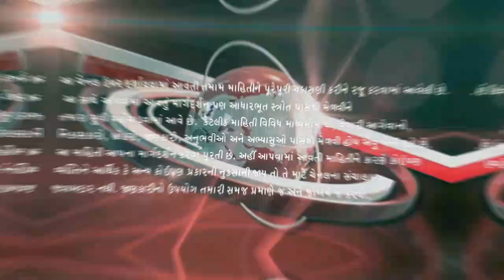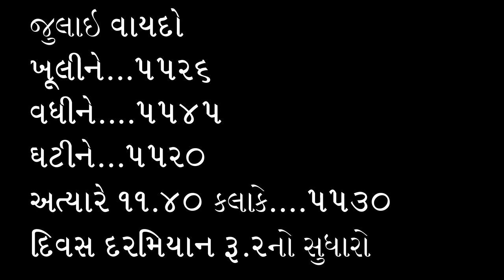એરંડા બજારમાં સુધારો થંભી ગયો,એરંડાના ભાવ, એરંડા બજાર, એરંડા, 6/6/23, એરંડાના ભાવ આખા ગુજરાતના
Arenda na bhav  |  એરંડા ના આજના ભાવ | Rajkot marketing yard and Patan marketing yard

Arenda na bhav  l Rajkot marketing yard and Patan marketing yard l gujarat farmers

 gujarat farmers,

Arenda bhav,
khedut mitra,

ભૂજમાં એરંડાના ભાવ
રાપરમાં એરંડાના ભાવ
અંજારમાં એરંડાના ભાવ
ભચાઉમાં એરંડાના ભાવ
પાટડીમાં એરંડાના ભાવ
ધ્રાંગધ્રામાં એરંડાના ભાવ
માંડલમાં એરંડાના ભાવ
બાવળામાં એરંડાના ભાવ
વિરમગામમાં એરંડાના ભાવ
સાણંદમાં એરંડાના ભાવ
રખિયાલમાં એરંડાના ભાવ
દહેગામમાં એરંડાના ભાવ
દાહોદમાં એરંડાના ભાવ
લાખણીમાં એરંડાના ભાવ
પાટણમાં એરંડાના ભાવ
હિંમતનગરમાં એરંડાના ભાવ
થરાદમાં એરંડાના ભાવ
મોડાસામાં એરંડાના ભાવ
પાલનપુરમાં એરંડાના ભાવ
ખેડબ્રમ્હામાં એરંડાના ભાવ
ધાનેરામાં એરંડાના ભાવ
માણસામાં એરંડાના ભાવ
ઉનાવામાં એરંડાના ભાવ
વિજાપુરમાં એરંડાના ભાવ
તલોદમાં એરંડાના ભાવ
હારીજમાં એરંડાના ભાવ
સિધ્ધપુરમાં એરંડાના ભાવ
કુકરવાડામાં એરંડાના ભાવ
રાધનપુરમાં એરંડાના ભાવ
પાથાવાડામાં એરંડાના ભાવ
ભીલડીમાં એરંડાના ભાવ
ગોજારીયામાં એરંડાના ભાવ
વિસનગરમાં એરંડાના ભાવ
કડીમાં એરંડાના ભાવ
ઇડરમાં એરંડાના ભાવ
ભાભરમાં એરંડાના ભાવ
થરામાં એરંડાના ભાવ
ડિસામાં એરંડાના ભાવ
રાહમાં એરંડાના ભાવ
સમીમાં એરંડાના ભાવ
ટીંટોઇમાં એરંડાના ભાવ
આંબલીયાસણમાં એરંડાના ભાવ
મહેસાણામાં એરંડાના ભાવ
વડગામમાં એરંડાના ભાવ
વડાલીમાં એરંડાના ભાવ
માણસામાં એરંડાના ભાવ
નેનાવામાં એરંડાના ભાવ
પ્રાંતિજમાં એરંડાના ભાવ
કલોલમાં એરંડાના ભાવ
જોટાણામાં એરંડાના ભાવ
સલાલમાં એરંડાના ભાવ
જાદરમાં એરંડાના ભાવ
ચાણસ્મામાં એરંડાના ભાવ
શિહોરીમાં એરંડાના ભાવ
વારાહીમાં એરંડાના ભાવ
કપડવંજમાં એરંડાના ભાવ
દિયોદરમાં એરંડાના ભાવ
વાવમાં એરંડાના ભાવ
બેચરાજીમાં એરંડાના ભાવ
ધનસુરામાં એરંડાના ભાવ
મોડાસામાં એરંડાના ભાવ
પીલુડામાં એરંડાના ભાવ
ગુંદરીમાં એરંડાના ભાવ
એરંડાના ભાવ,એરંડાની તેજી
એરંડામાં મંદી
એરંડા વાયદા
એરંડા વાયદામાં વિસામો
એરંડા માં તેજી ક્યારે થશે
એરંડા સમાચાર
દિવેલા ના ભાવ
એરંડામાં તેજી
એરંડામાં તેજી
એરંડા બજારની રુખ
એરંડાની તેજી-મંદી
એરંડાના બજાર ભાવ આજના
એરંડાના બજાર
આજનું એરંડાનું બજાર
સમગ્ર ગુજરાતના એરંડાના ભાવ
એરંડા વાયદા બજાર
એરંડાના ભાવમાં થયો અઢળક વધારો
બજાર ભાવ આજના
એરંડાના વાયદામાં તેજી
એરંડાની હરાજી
એરંડાના ભાવ 2023
એરંડાના ભાવ માર્કેટયાર્ડમાં
માર્કેટ યાર્ડમાં એરંડા